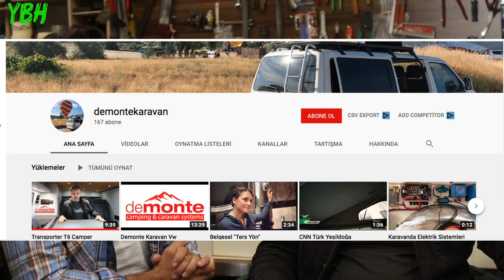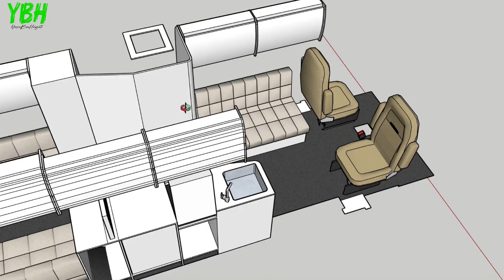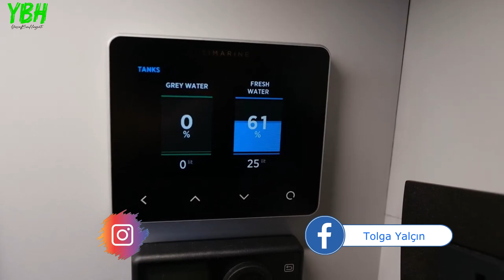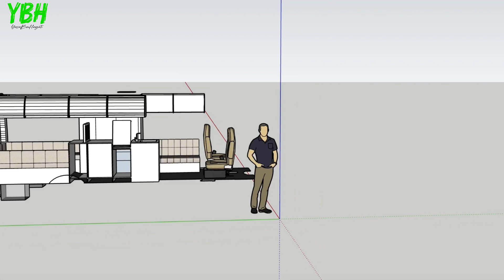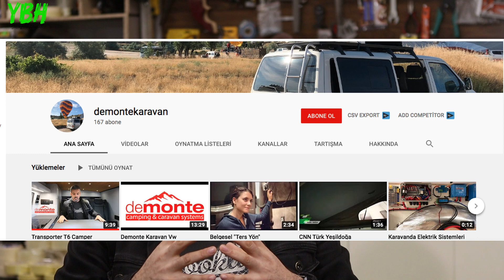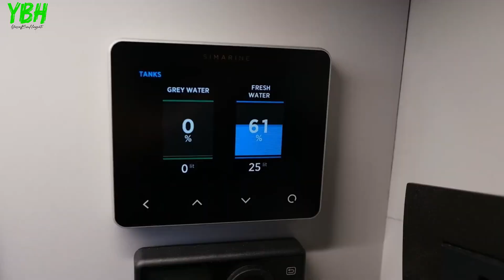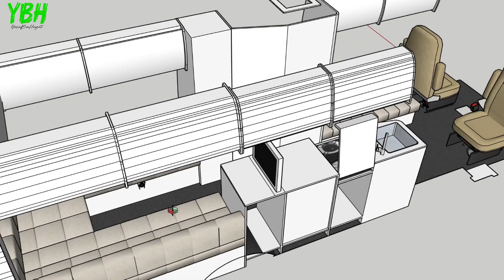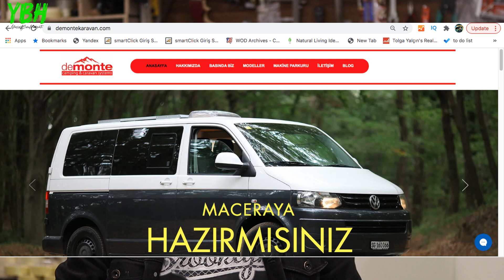İZLEMEDEN KARAVAN ALMAYIN & YAPTIRMAYIN | A'dan Z'ye Karavan Serisi | Hayaller Gerçek Olsun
Sevgili Gökhan Düzalan, Demonte Karavanın ilk adımlarını atalı 2 sene oldu. Her konuda olduğu gibi bu konuda da mükemmeliyetçi duruşunu bozmadı. Avrupa'da yapılan işleri kendine örnek aldı ve bunu ülkemizde her şeye rağmen başardı... Amacı 100'lerce karavan satıp zengin olmak olmadı. Amacı en iyisini yapmak ve %100 müşteri memnuniyeti oldu. Elektrik tesisatından, su tesisatına, yalıtımından, sağlık tüzüklerine, konforundan, dayanıklılığına ve kullanım pratikliğine br çok konuda kendini geliştiren DEMONTE KARAVAN Türkiye'de üretilip Avrupa'nın zor şartlarında muayeneden geçen ender karavan şirketlerinden biri oldu... Bu sebeple de kanalımızın konuğu oldu çünkü sizlerle tanıştırmak için sabırsızlanıyordum...

Bu  5 bölümlük bir serinin ilk bölümü...  Sırada 2 adet Mercedes Sprinter Karavan tanıtımı, 1 adet Wolksvagen Transporter Camper tanıtımı ve o Transporter'ın sahipleriyle harika bir söyleşi sizleri bekliyor... İyi seyirler dilerim...

YAYIN AKIŞI

00:00 Giriş Konuşması
00:59 Kısaca kendini tanıtır mısın?
1:49 Neden karavan sektörüne girdin?
4:18 Karavan üretiminin zorlukları nelerdir?
06:19 Karavan neden son dönemde bu kadar popüler oldu?
09:19 Karavan yapma maliyetlerinden bahseder misin?

13:11 Başarılı bir karavanın yapmanın püf noktaları nelerdir?
16:37 Maliyet rakam aralıkları neler ve bunu ne belirliyor?

18:57 Camper ( Kampçı) ve Karavan arasındaki farklar?
20:35 Türkiye'de karavana bakış açısı nedir? Türkiye’de karavan nereye gidiyor?

22:59 İstiklal Marşı ve Kapanış :)

"Yaşabuhayatı" projesininde amacım insanları yeni şeyler denemeye teşvik etmek ve kendi yeni tecrübelerimi paylaşarak onları motive etmek. Ayrıca kendi bildiğim konuları dilim döndüğünce öğretmeye çalışmak, bilmediklerimi de uzmanlarına gidip sormak.
Tek bir kişinin bile hayatında bir adım atmasına vesile olabilirsem bu beni çok mutlu eder...